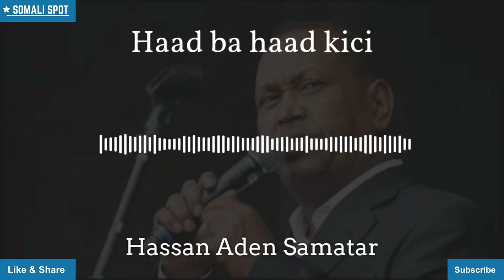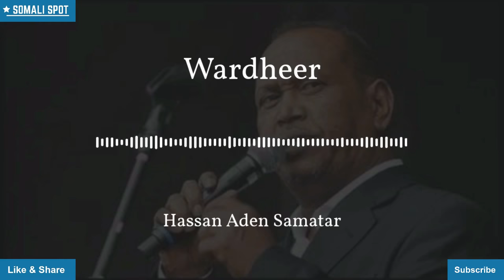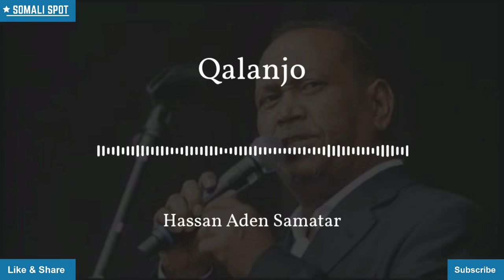Hassan Aden Samatar Best Songs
Hassan Aden Samatar greatest songs